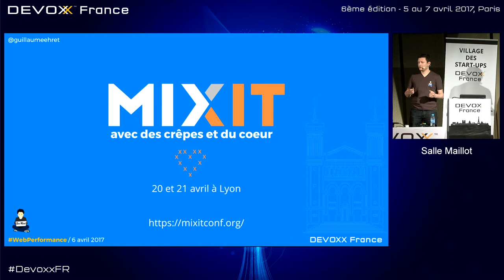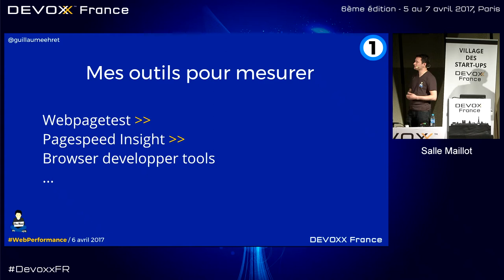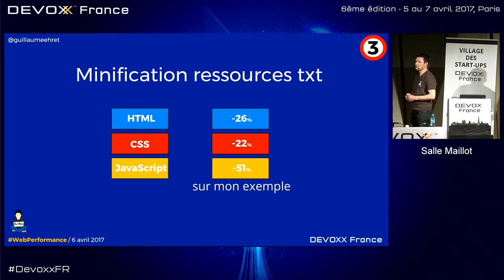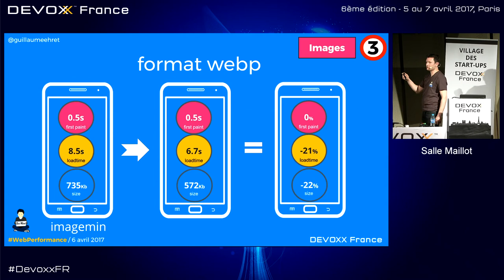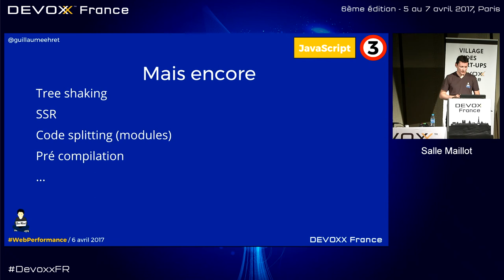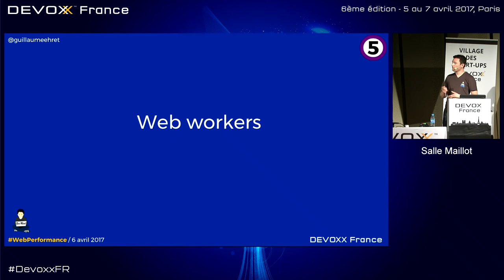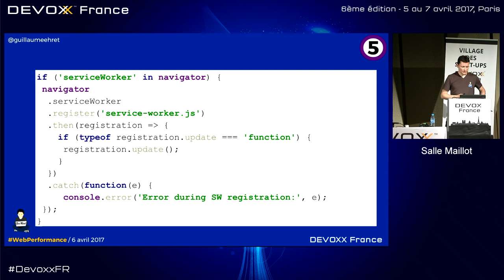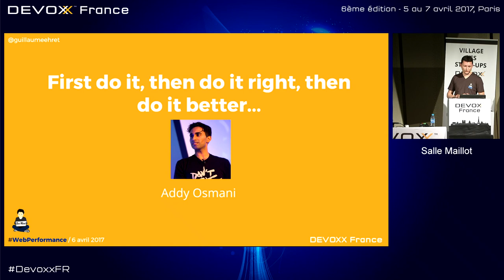Optimiser les performances d'une webapp (Guillaume EHRET)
Avec les outils actuels, développer une application web (grand public ou privée), avec du JS en front et du Java en backend est de plus en plus rapide. Les premiers hics peuvent survenir le jour où vous basculez cette application en production.

Mon but est de vous montrer dans cette session, comment optimiser une webapp quelque soit les solutions techniques utilisées côté front ou côté serveur. Mes exemples se basent sur une application SpringBoot avec un frontend en JS (sans framework particulier) mais ceci est peu important. Nous allons nous focaliser sur les concepts qui restent vrais quelque soit les langages.

Nous verrons les différentes étapes pour améliorer la rapidité d'une application au premier chargement (load time), en mode offline, comment jouer sur le critical rendering... Au niveau des solutions nous parlerons cache, asynchronisme, services workers...

Par cette session j'aimerais partager ce que j'ai appris en créant des sites web publics et notamment celui de la conférence Mix-IT, les erreurs à ne pas faire, comment améliorer les performances (ce que nous avons fait, ce nous pouvons encore faire pour nous améliorer)